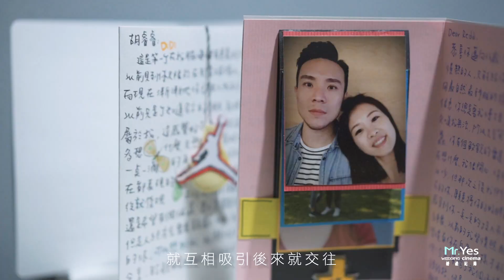【婚禮錄影】快剪快播 SDE @ 台北喜來登 2019.12.21 Redd + Nina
錄製剪輯SDE快剪快播，Yes先生總能聽見最傳神的愛的箴言，
婚禮過程的吉光片羽，總令人感到福至心靈。

兩人因為共同朋友在球場打籃球，自然而然地展開交往，因著卡片的往來，深化了彼此的感情，因著最美麗的姻緣走向了相守。

Yes先生真心喜愛那一幕，感同身受的保藏那份盈溢的幸福氛圍。
蓋上白紗，在迎親車駕上如同拋扇般拋下習氣。
Redd 對Nina娓娓道來肺腑之言：「老婆你真的改變了我非常的多，你對事情的勇敢，什麼都敢嘗試，讓以前害羞、內向的我，跟著你一起變勇敢。」

描繪屬於Redd 與 Nina專屬的故事，理解到婚姻是種學習的過程，我們因愛人與被愛，生命因此而擴展，發掘到名為家庭的寶藏。

婚禮錄影 : YES先生專業錄影團隊 首席攝影師
造型 ： Penny.H Make up
平面 ： SJ Wedding 鯊魚婚紗婚攝團隊 - Howard Lin 林淞
婚顧＆主持 ： 婚禮人 Wedding People 婚禮顧問 - Amanda

MB014ZNVG6QDZZP